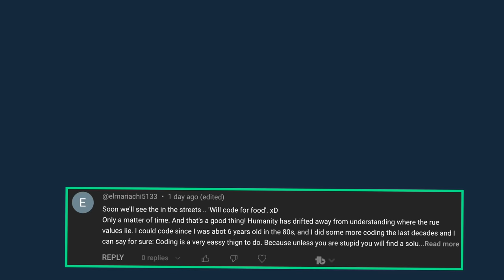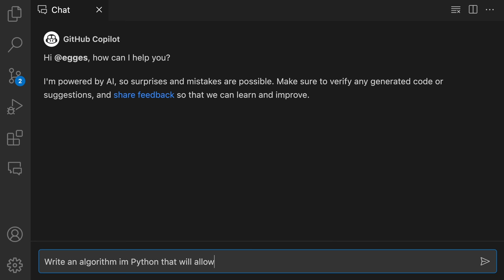How to Survive the AI Era as a Software Developer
If you’re a software developer, you’re probably worried about everything happening with AI and LLMs. In this video, I’ll cover 7 things you can do as a software engineer to help you not only survive this avalanche of AI tools but maybe even thrive in it.

🔖 Chapters:
0:00 Intro
1:14 Lean into AI
2:50 Use AI to learn more quickly
3:51 Specialize
4:40 Become more interdisciplinary
5:41 Be innovative
6:30 Better understand security and privacy
7:14 Develop Soft Skills
7:58 Final thoughts